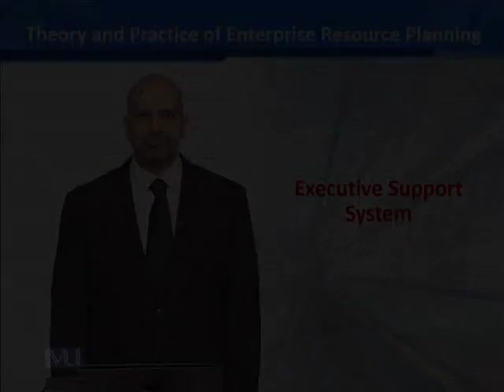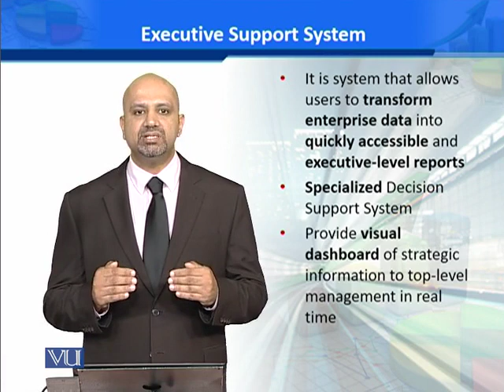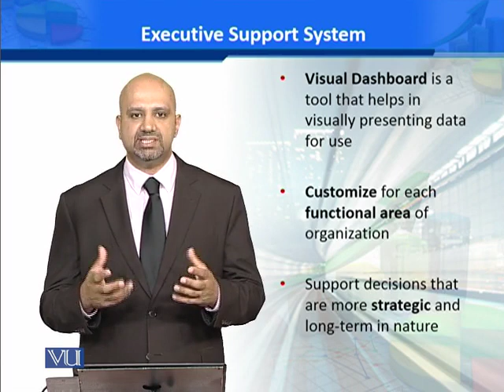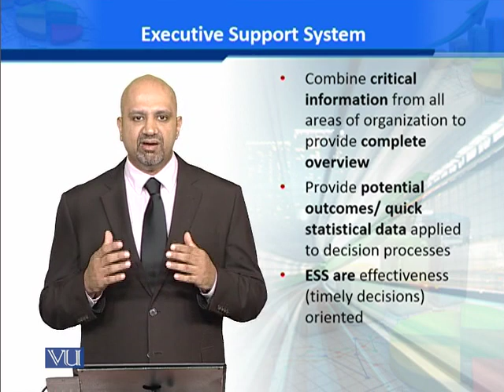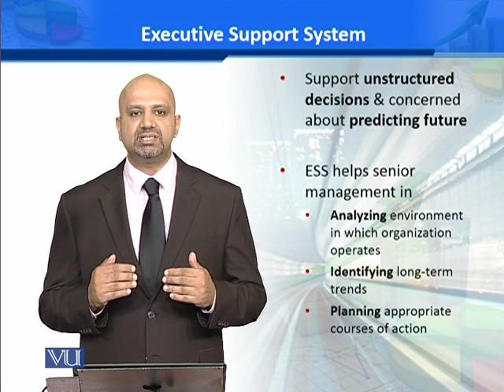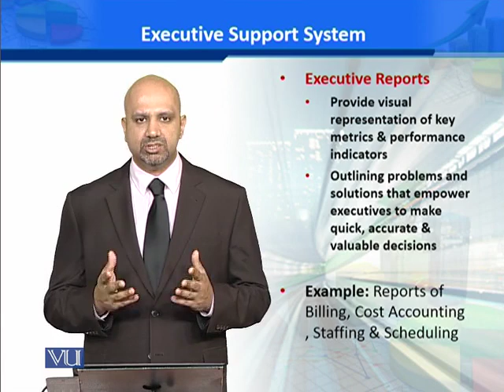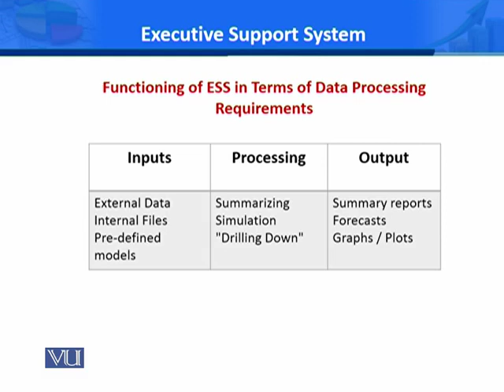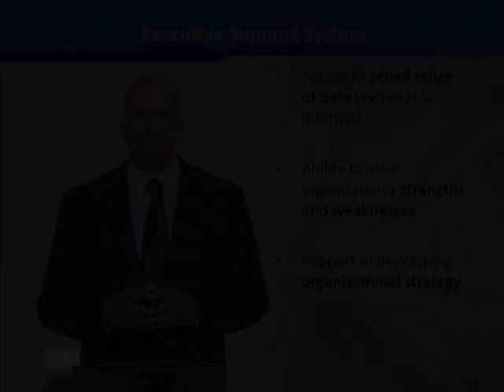MGMT731_Topic074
MGMT731 - Theory & Practice of Enterprise Resource Planning
Dr. Ammar Rashid